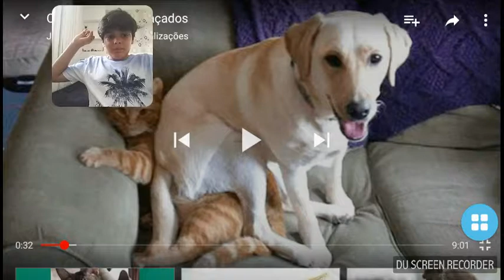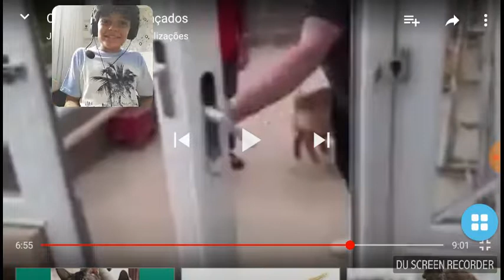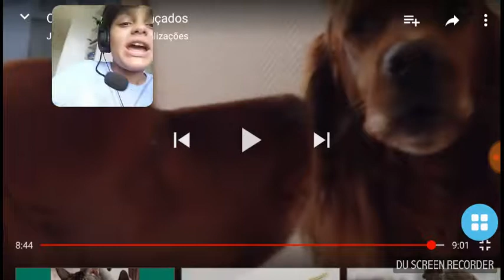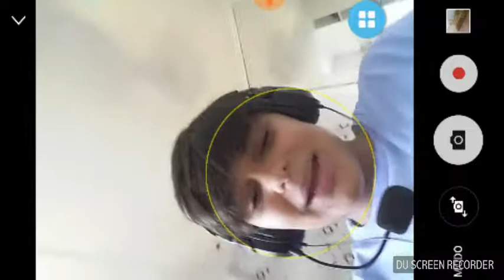primeiro tente não rir